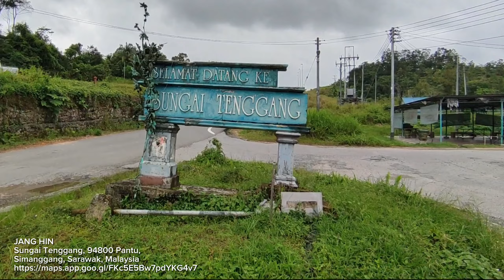MEE ITIK, SUNGAI TENGGANG, PANTU, SIMANGGANG SARAWAK. MEE BEBEK | MIE BEBEK ‼️ 1440p60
MEE ITIK, SUNGAI TENGGANG, PANTU, SIMANGGANG SARAWAK ‼️

Lokasi tempat terkenal untuk makan mee itik atau juga dikenali mee rangkai itik.

Penyediaan menu di sini oleh pengusaha kedai makan Legend ini bernama *JANG HIN* terletak di 33J5+6C, Sungai Tenggang, 94800 Pantu, Simanggang, Sarawak adalah sinonim di kalangan penduduk Pantu, Simanggang
*Lokasi*

Malah menjadi buah mulut dan mampu mengimbau kenangan lama pengguna jalan raya di sini.

*Mr Yu adalah generasi ke dua dalam pengusahaan menu makanan disini.*

Sila berikan komen anda dan pengalaman anda atau ada cerita menarik pengalaman anda pernah makan di sini sekarang atau sebelum ini.

Diantara lokasi popular tempat persinggahan bas express pada zaman 50an, 70an, 80an, 90an, 2000, 2001, 2002, 2003 dan seterusnya sekarang sehingga adanya laluan baru Pan Boreno yang lebih besar dan dua hala ini.

Terima kasih kepada semua penonton baru dan lama channel ini.

Semoga cousin Maxwell James Sungam di Kampung Taee dan juga keluarga besar di Kampung Bunga Serian serta di Sarikei sekeluarga dapat menonton video ini dan menjadi kenangan istimewa perkongsian gambar kepada keluarga umum di dalam youtube!

*Video boleh di tonton pada setting 1441440p60*

Ikhlas buat semua penonton lama dan baru dan subscribers serta juga kepada ahli memberi sumbangan rm1.50/sebulan. Anda semua memang terbaik!

Ikhlas dari saya sekluarga

video camera : Redmi Note 10 Pro
wireless microphone : amgras soundmeta iii
video editing : Capcut Pro